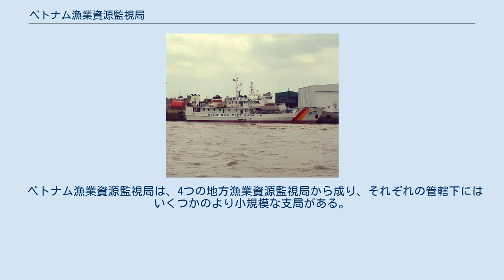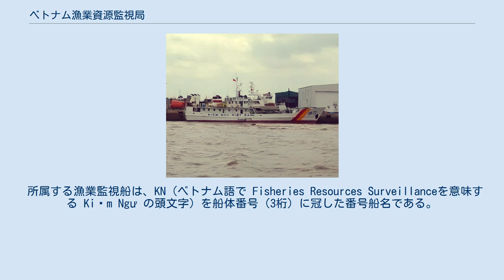ベトナム漁業資源監視局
ベトナム漁業資源監視局 （ベトナム語：Kiểm ngư Việt Nam、より具体的には Cục Kiểm ngư Việt Nam）は、ベトナム農業農村開発省水産総局の管轄する政府機関である。
 ベトナム水産総局管轄下の法執行機関として2013年1月25日付で正式に発足した。
ベトナムの主権水域における漁業取締権限を付与された非軍事組織であり、哨戒、検査、指導、不法行為の検挙・処理を任務としている。
漁業資源監視局は、海軍、海上警察、辺防部隊（英語版）（国境警備隊）と連携して任務に当たることとされている。
 ベトナム漁業資源監視局は、4つの地方漁業資源監視局から成り、それぞれの管轄下にはいくつかのより小規模な支局がある。
 中型漁業監視船 KN-772 海上での監視・取締活動のため、漁業監視船を保有している。
2014年5月に本格的に活動を開始した時点では450t型の中型監視船 と100-200t級の小型監視船を中心としていたが、その後も装備の充実に努めており、2014年7月にはヘリコプター搭載設備を有する2,000t級の大型監視船が就役した。
以後も2,000t級大型監視船6隻、中型監視船15隻を整備し、監視船50隻以上の体制とする計画である。
 日本に対しても、監視船の増強のためODAを活用した船舶の供与などの支援要請が行われている。
 所属する漁業監視船は、KN（ベトナム語で Fisheries Resources Surveillanceを意味する Kiểm Ngư の頭文字）を船体番号（3桁）に冠した番号船名である。